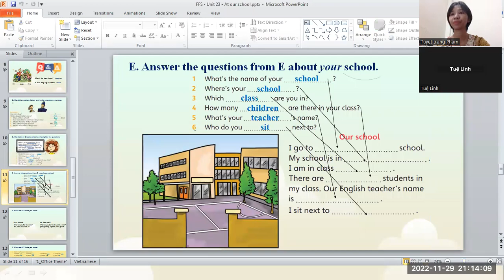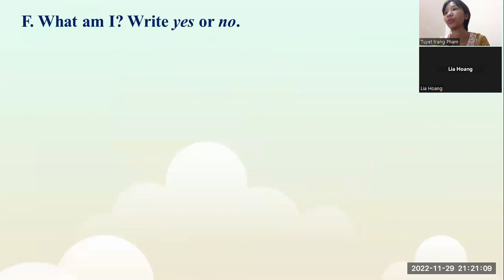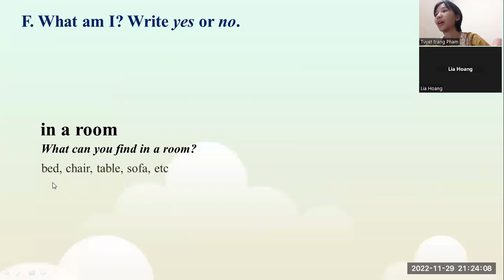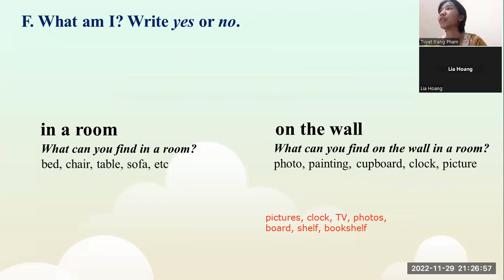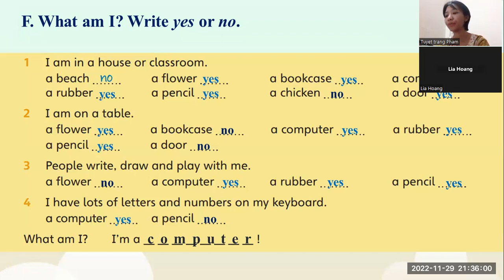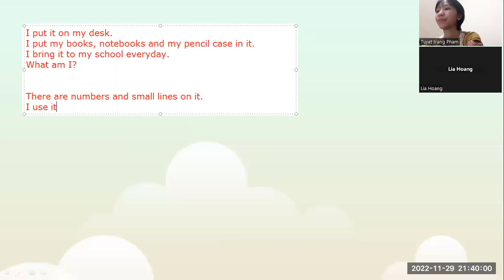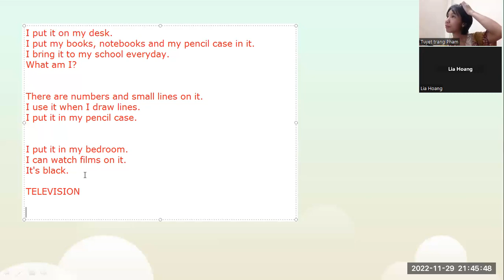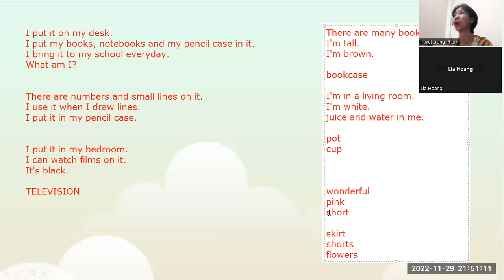PK2206036 - 29/11/2022 - UNIT 23 - AT OUR SCHOOL - CONT